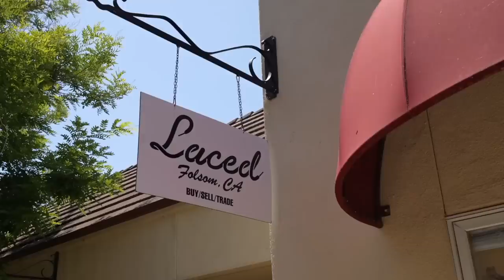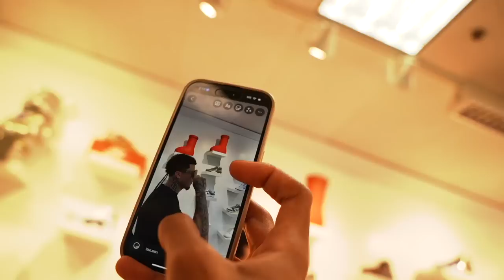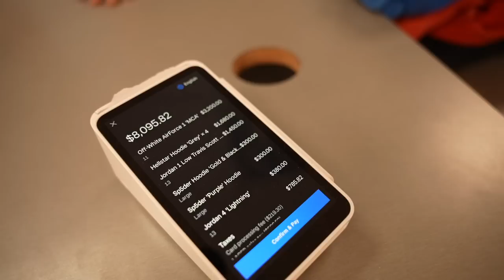Extremely CHEAP Sneaker Shopping W/ Drifty Jay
I'm ready to start dropping these songs for y'all... Just LMK!